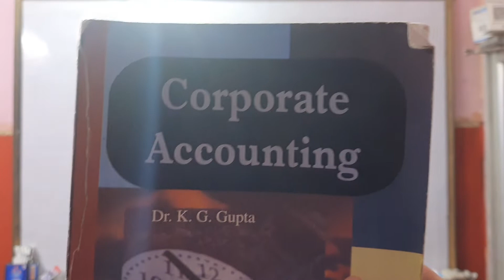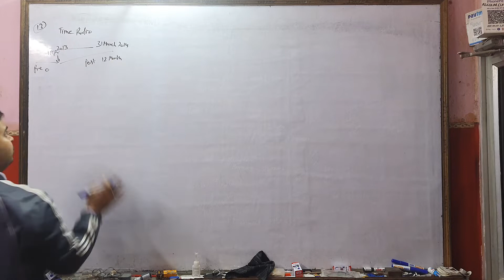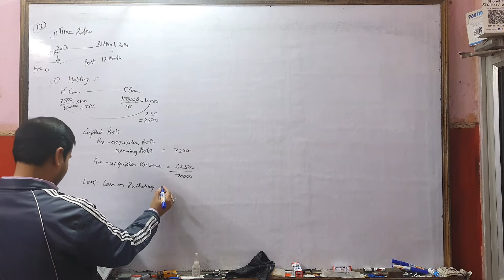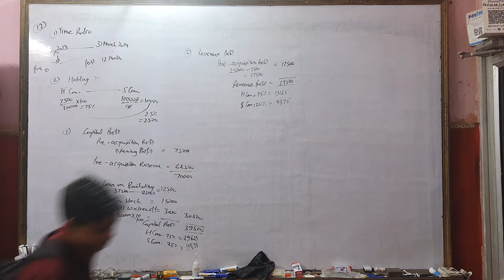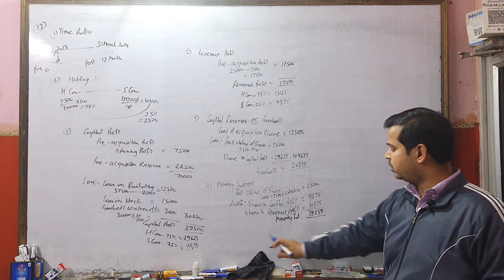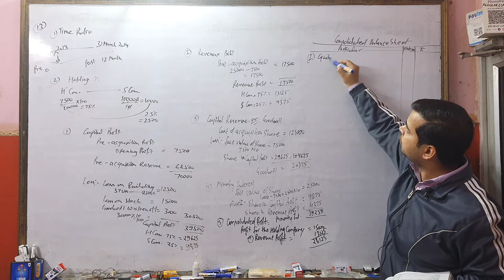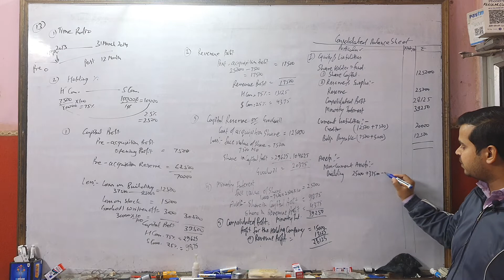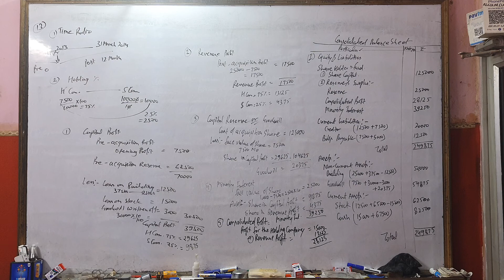Corporate Accounting 2021-22 | Holding Company and Subsidiary Company | Q.13 | Kg Publication | Bcom